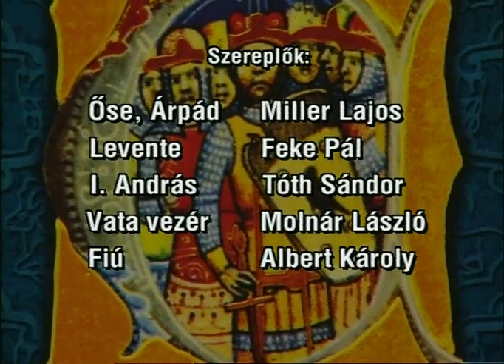Árpád népe (2007) tetralógia részlet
2007. augusztus 19., Óriáspincetető (Erdély)
Háromszéki Magyarok Világtalálkozója

A „Háromszéki Székely Világnapok" fesztivál keretében elhangzott Szörényi Levente: Egy a nép, egy a magyar című összeállítása.

I. Atilla - Isten kardja
II. István, a király
III. Veled, Uram!
IV. Árpád népe